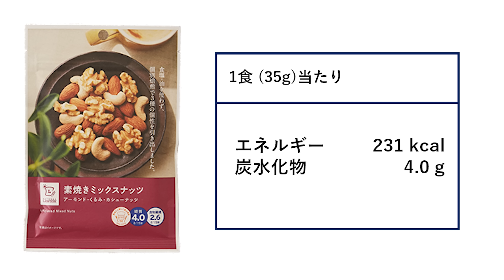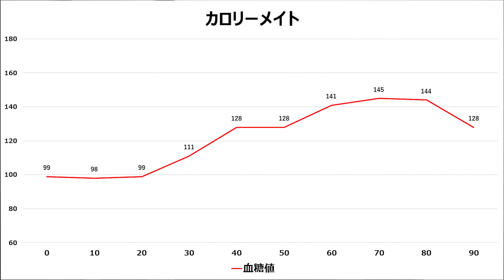血糖値上げる？【カロリーメイト】内科医が人体実験で血糖変動を検証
いつも動画ご視聴いただきありがとうございます。

◆血糖測定器（フリースタイルリブレセンサー）

◆血糖測定アプリ（フリースタイルリブレリンク）

◆血糖測定器の使い方

※山村医師は糖尿病ではなく、耐糖能正常型です。
※通院中・治療中のかたは主治医の指示に従ってください。